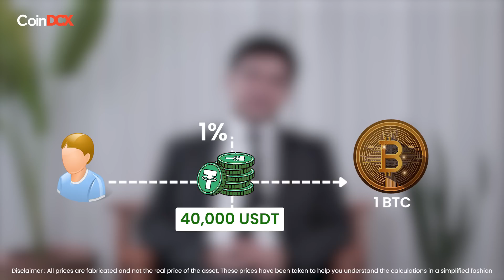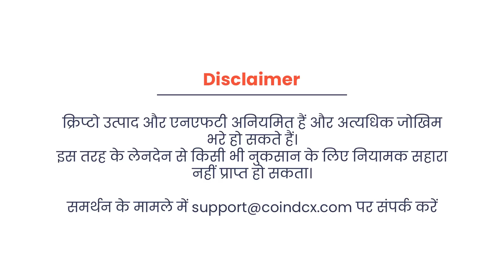1% TDS on Crypto explained by Finance Head at CoinDCX [Beginner’s Guide] [2023]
Today Head of Finance at CoinDCX - Vinay Tiwari will be answering frequently asked questions on 1% TDS on Crypto in India. 📝

Tax Deducted at Source (TDS) was introduced with an aim to collect tax from the very source of income, by the government.

1% TDS on Crypto Explained 🔎

According to the revised Income Tax regulations, the 1% TDS will be applicable with effect from July 01, 2022, onwards on all sell transactions of crypto assets and NFTs. However, this amount may be claimed as a refund while filing ITR for the financial year if income tax payable is less than the TDS deducted.

Is 1% TDS on Crypto Mandatory?

Yes, as per revised Income Tax regulations, the TDS of 1% will be applicable with effect from July 01, 2022, onwards on ALL SELL TRANSACTIONS OF CRYPTO ASSETS AND NFTS. However, this amount may be adjusted or claimed as a refund while filing ITR for the financial year.

How will 1% TDS on Crypto in India impact investors?

If a crypto investor invests INR 1,00,000 at the beginning of FY2022, and by the end of FY2022, the crypto was sold for INR 1,50,000, a TDS of 1% will be applicable on the total value of the transaction i.e. Rs. 1% of INR 1,50,000 which is INR 1,500. This shall be deducted by the exchange/ CoinDCX against the PAN details of the seller and deposited to the Government on behalf of the seller.

Who will deduct 1% TDS investor or crypto exchange?

The 1% TDS is to be deducted from the sum payable on the sell value of crypto assets belonging to them. The exchange shall deduct the TDS before making payment to a user for selling any crypto asset.

Timestamps:
0:00 - 1% TDS on Crypto?
0:30 - What is TDS?
0:44 - Budget 2022 on 1% TDS
1:02 - TDS on Payments
1:27 - TDS on Crypto
1:56 - Who will be liable to pay 30% Crypto Tax
2:18 - Is KYC mandatory on CoinDCX?
2:31 - When will the 1% TDS Apply?
2:44 - Is 1% TDS Applicable on all Crypto Transactions?
2:59 - How to check your 1% TDS Deductions on Crypto?
3:22 - Is TDS Applicable on CoinDCX CIP, Earn, & Referral
3:55 - 1% TDS on Crypto Trade in CoinDCX Pro App
4:20 - 1% TDS on Crypto to Crypto Pairs
4:51 - How will TDS be computed in case of Margin Long?
5:35 - Can you avoid 1%TDS on Crypto?
5:52 - Conclusion

►To know more about crypto tax in India, read our detailed Crypto Taxation Guide:👇

About CoinDCX:

Trusted by 1 Crore+ Indians, CoinDCX is a simple and safe crypto investment app to buy Bitcoin, Ethereum, Shiba, Dogecoin, Solana and many more. Our content revolves around crypto basics, crypto coins guide, comparison of top cryptos, industry trends, product features/updates,  crypto price analysis, live AMA sessions, learn and earn contests.

So are you ready to take a step forward in your crypto investment journey with CoinDCX?

CoinDCX does not intend to provide any sort of financial advice and this YouTube channel is for informative and educational purposes only.